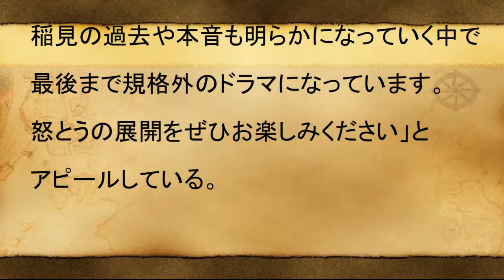「驚愕」小栗旬妻以外と笑顔で抱擁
新木優子、小栗旬に顔面パンチ「気持ちよかった」　ドラマ「CRISIS　公安機動捜査隊特捜班」制作会見2